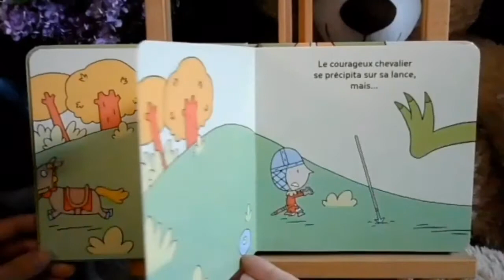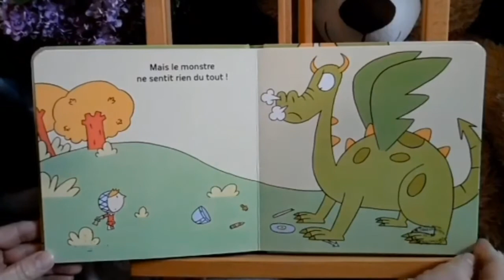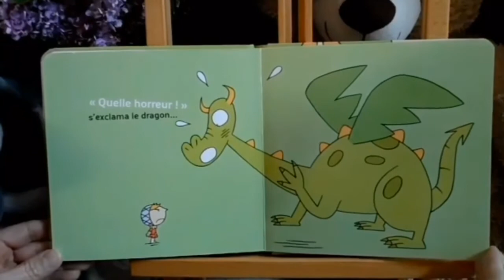Les petites oreilles (confinées) de Médi@tlantique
Lecture de l'album "Les deux terribles", de Jean Leroy et Yannick Tohmé, par Valérie pour Médi@tlantique